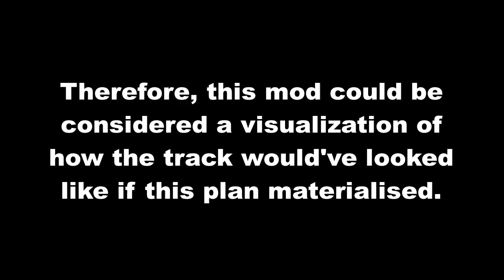Twilight Tumult, Angel Valley (Burnout Revenge)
I found out about the pre-release screenshots many years before making this video, so I wanted to include that interesting fact, because this specific mod feels like a concept video once you know about it.

If only I had the skills and capability of changing the vertex colouring as well as brightness, I could drive through that "cut" neon-lit Los Angeles.

TIME STAMPS:
00:00 Development trivia
00:14 Forwards
03:24 Reverse